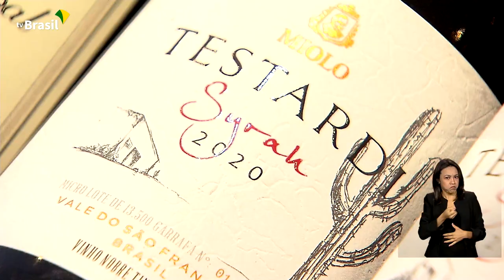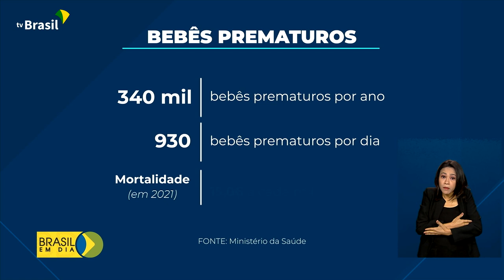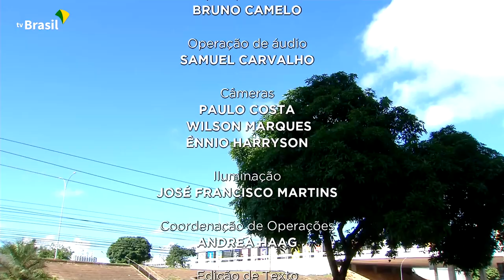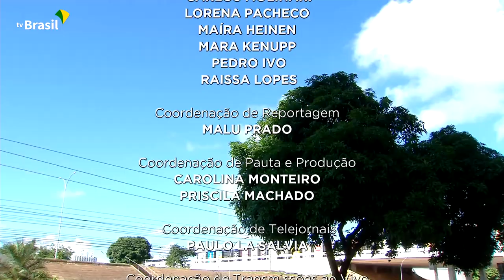Brasil em Dia - 18 de novembro de 2022